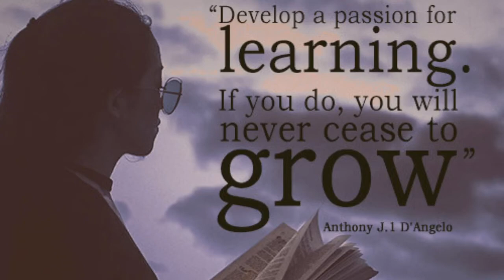Wednesday, August 31, 2022